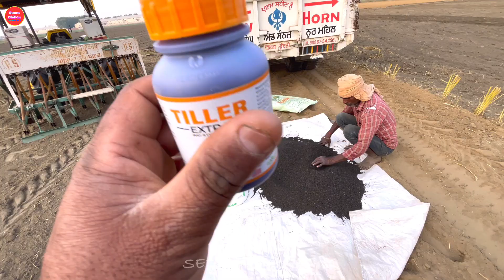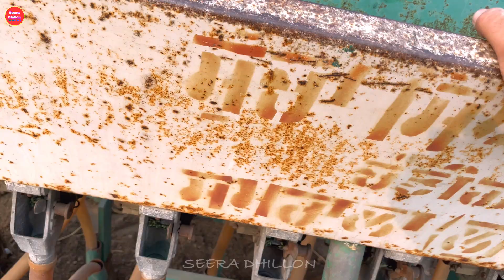ਕਣਕ ਬੀਜੀ 303 ਕਈ ਕਹਿੰਦੇ ਹੁਣ ਲੇਟ ਆ//ਪਰ ਆਪਾ ਵੱਢਣੀ ਕਈਆ ਤੋ ਪਿਹਲਾ//SEERA DHILLON